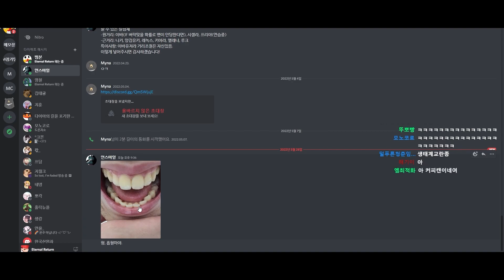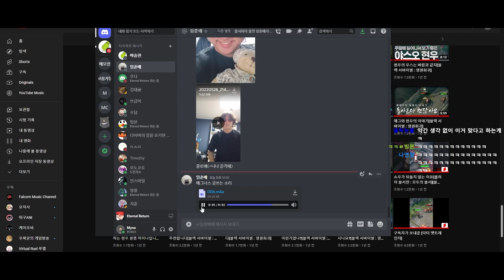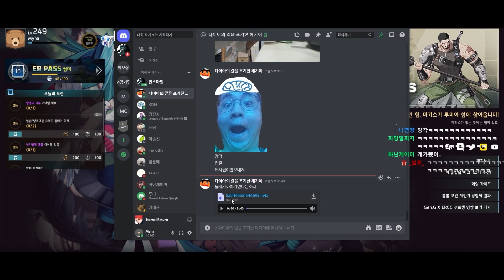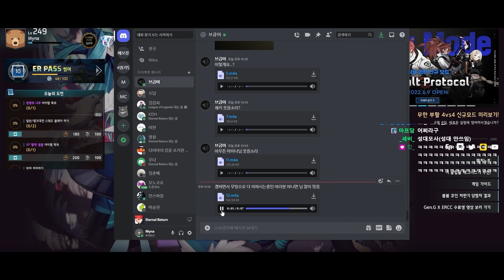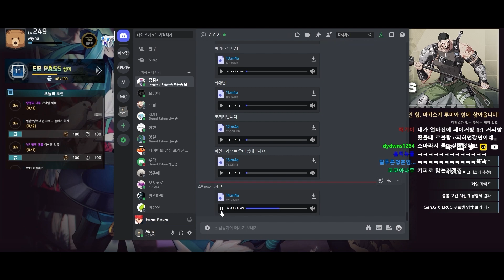서비스로 성대모사 대결까지[블랙 서바이벌 : 이터널리턴]